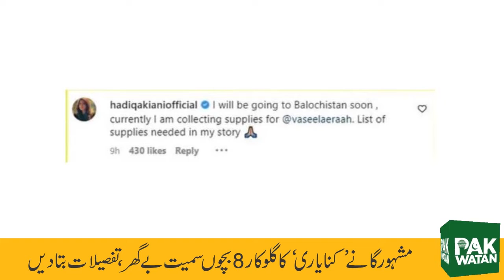Pak Watan News Bulletin 22-August-2022 | Breaking and Top Stories of the day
Pak watan news bulletin of evening shift let you to update yourself with the top and breaking news
we focus on national and international stories